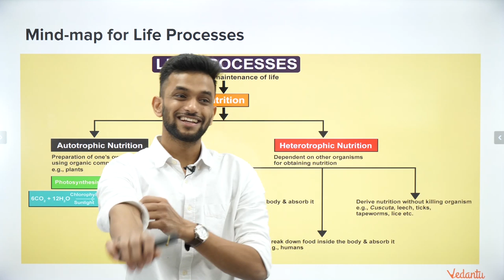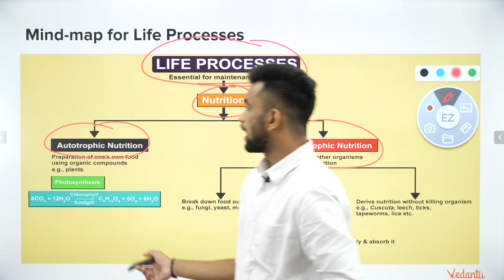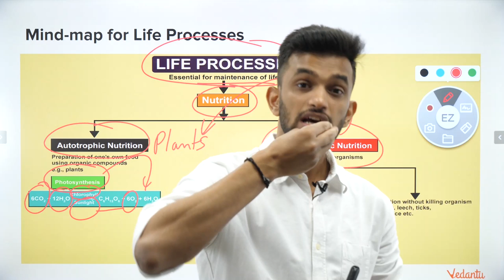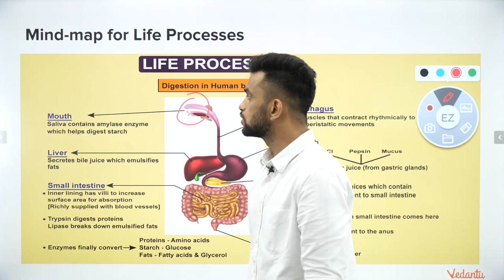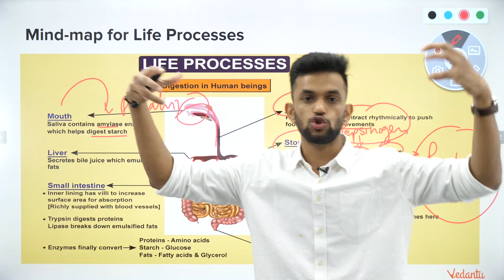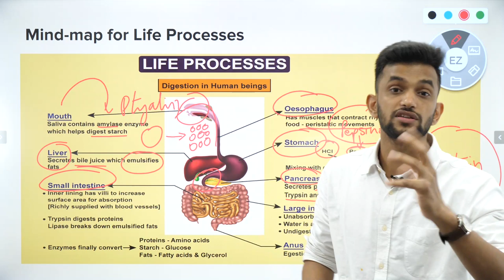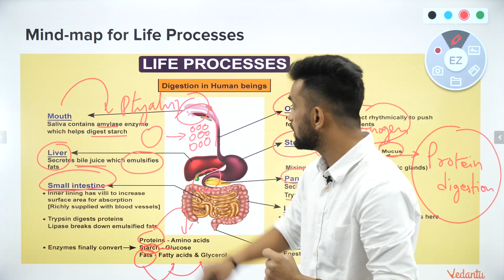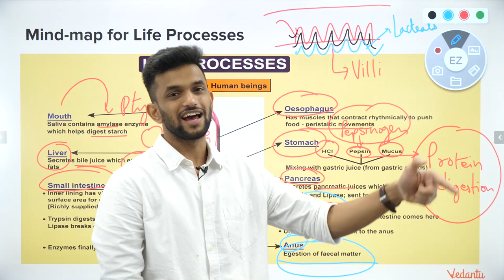LIFE PROCESS | Complete Summary of Nutrition | Crash Course | Biology | NCERT | Vedantu Class 10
In today's session, Biology Master Teacher Amrit sir takes you through the important topics of Life Process - Complete Summary of Nutrition, as it is one of the most important and scoring topics in NCERT Science Book, CBSE Board Examination.

Amrit Sir enlightens you with Science (Biology) preparation strategy for CBSE  Board Exam and helps in revising crucial topics quickly and effectively. This session will mainly be around the Complete Summary of Nutrition. In today's class, Amrit Sir will talk about the topic and share some preparation tips on how to crack the CBSE Board Exam.